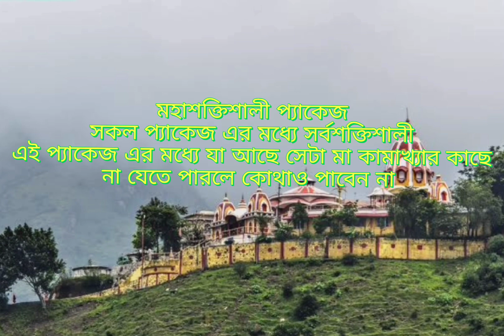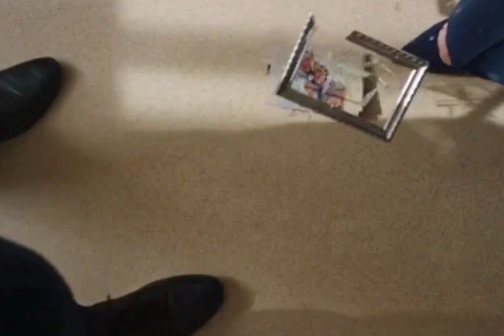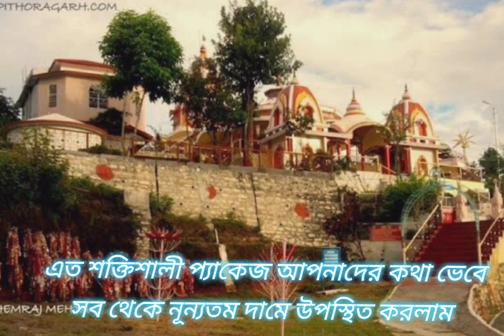রাজুদার কামরূপ কামাখ্যাখ্যাত মহাশক্তিশালী ও মহামূল্যবান প্যাকেজ ll Kamrup Kamakhya jadu